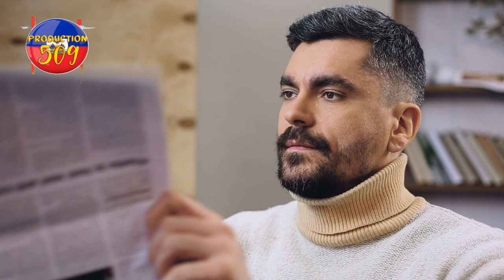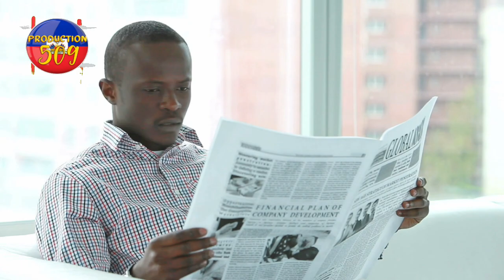gwo seziman mezanmi men sak kap pase annda palè a men kijan prezidan yo pran mouri sou pouvwa 2026 t